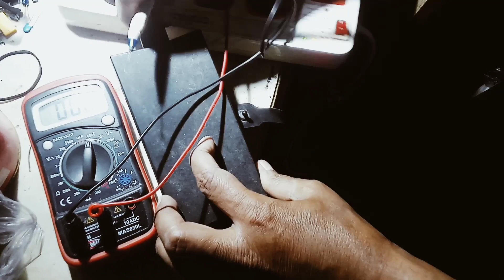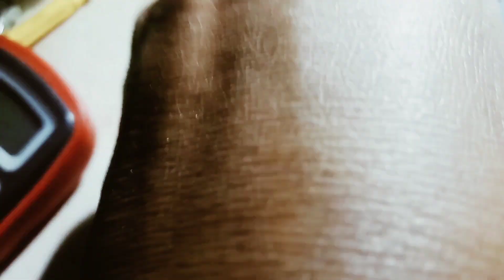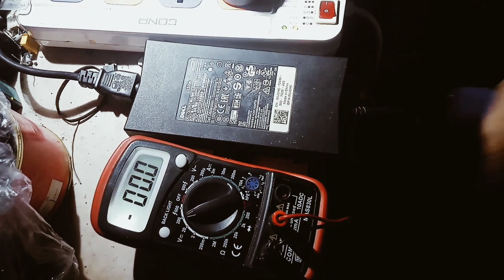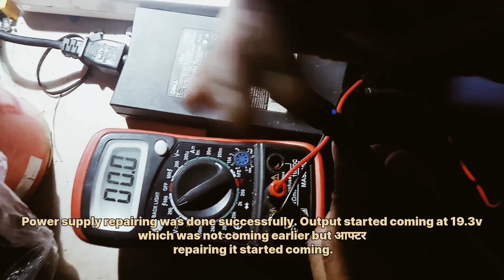Laptop dead charger 19.5 output problem solve/लैपटॉप डेड चार्जर 19.5 आउटपुट समस्या का समाधान.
Laptop dead charger 19.5 output problem solve |
Friends, we have shown in the video what is the problem when the output voltage of the laptop does not come due to which the 19.5v in the output stops, which we have shown how to fix it in the video.
दोस्तों हमने वीडियो में दिखाया की जब लैपटॉप का आउटपुट वोल्टेज नहीं आता तो क्या प्रॉब्लम होता जिसकी वजह से आउटपुट में 19.5v बंद हो जाता है जिसे हमने ठीक करते हुए वीडियो में दिखाया है|